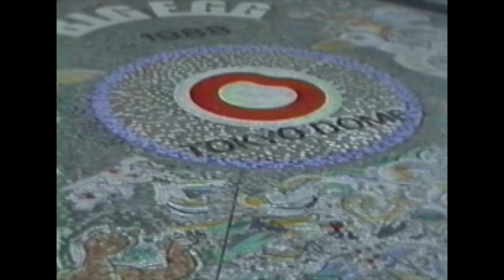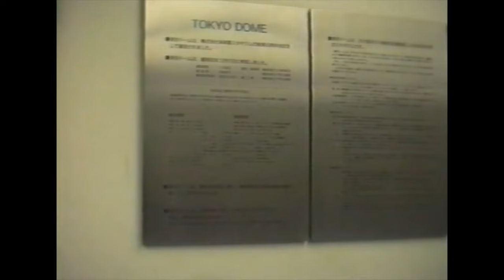1991年の東京ドームツアー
開場3年目の東京ドームのスタジアムツアーに行った時の動画です。